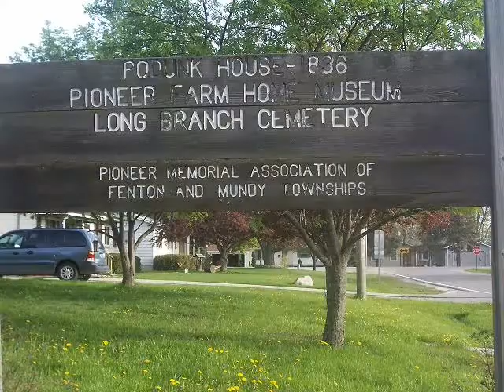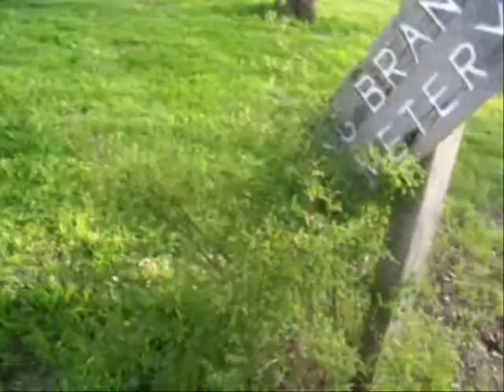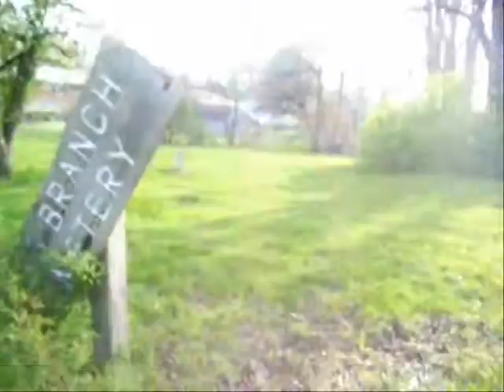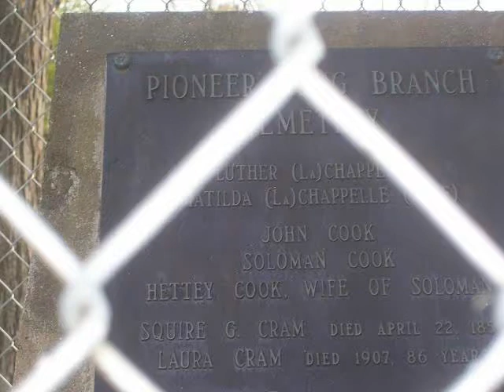The Two Day Adventure part three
This is part one of day two of the adventure.